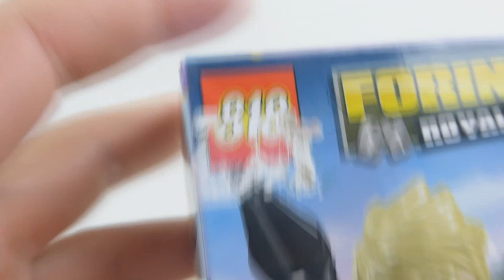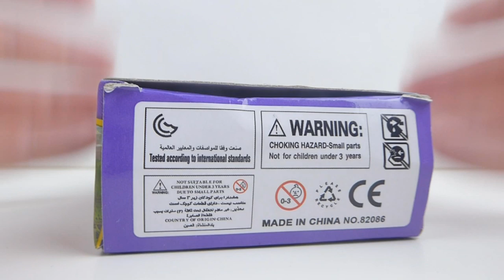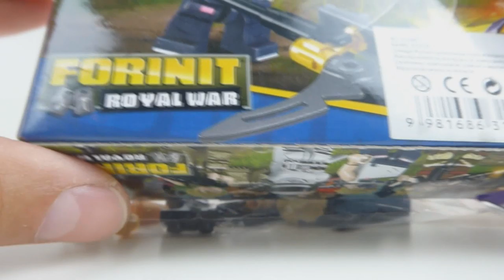Klocki Fortnite ? Nieee - to FORINIT !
O dziwo - nie jest źle ! Tzn mówię o jakości samych klocków, nie nazwie,nielegalnym używaniu marki itp ;p